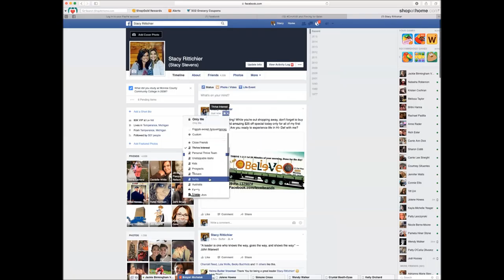Social Media Stock Footage Facebook